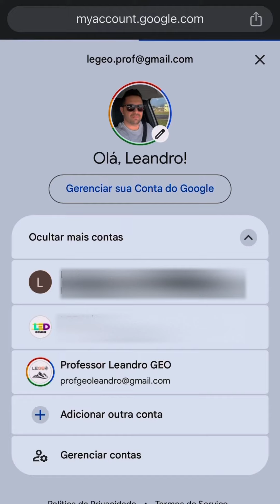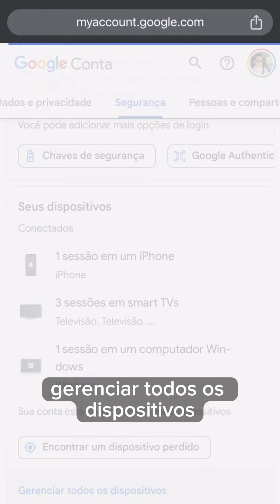Como remover a conta do Google de um computador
🛒 OFERTAS DO DIA ➡️ Neste tutorial do LED Educa, exploramos uma questão crítica de segurança digital: a importância de sair corretamente da sua conta Google em computadores públicos ou desconhecidos. Muitas pessoas pensam que clicar em “sair” no símbolo da conta Google é suficiente, mas isso pode não ser verdade se a conta estiver sincronizada com o Google Chrome do dispositivo.

Este erro comum pode deixar seus dados pessoais, incluindo e-mails, documentos do Google Drive, e até suas fotos recentes do Google Fotos, vulneráveis ao acesso por terceiros. No vídeo, demonstro o procedimento correto para garantir que sua conta Google seja completamente deslogada do computador, protegendo suas informações confidenciais.

Além disso, se você já não tem mais acesso ao computador, mostro como deslogar remotamente do seu celular ou qualquer outro dispositivo. Aprenda a proteger sua privacidade e segurança digital com este passo a passo simples e eficaz!